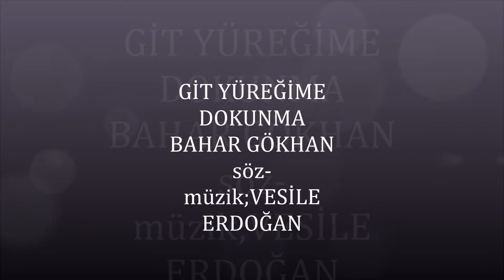GİT YÜREĞİME DOKUNMA -BAHAR GÖKHAN 2019